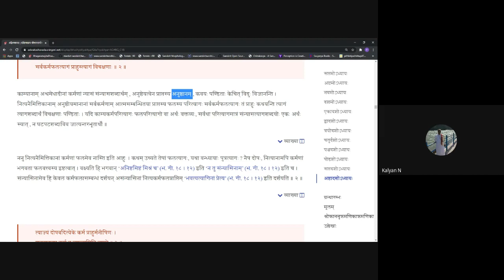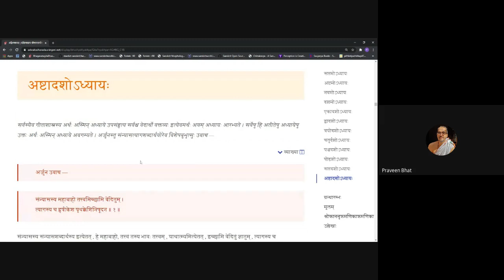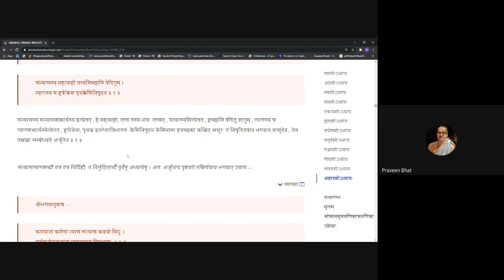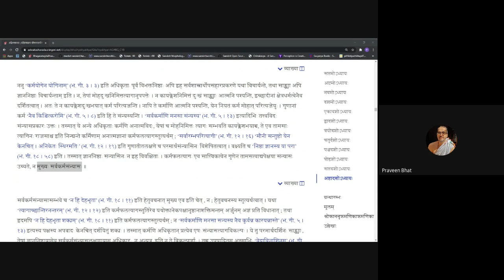Gitavyakarana 20201211 18 1 18 3